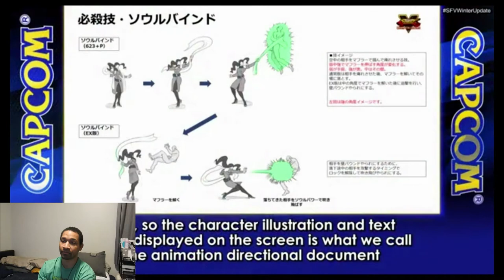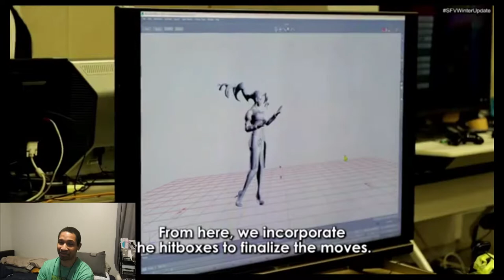Street Fighter 5 Season 5 Winter update Reaction #3 BY The King Of Gaming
Hi gamers. Time for me to check on Capcom's Street Fighter 5 Update and see what Capcom is adding to SF5. Watch me react to SF5. Like, SUB, Share gamers, Stay warm all of you and have a good week.